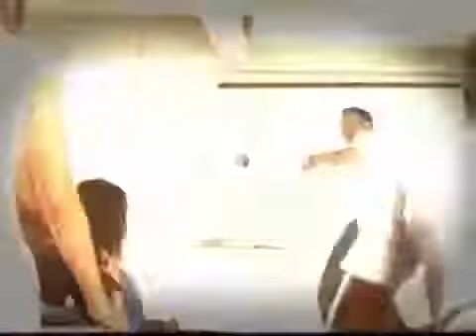Francisco Elizalde - Déjame Ser Yo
Produccion del 2004